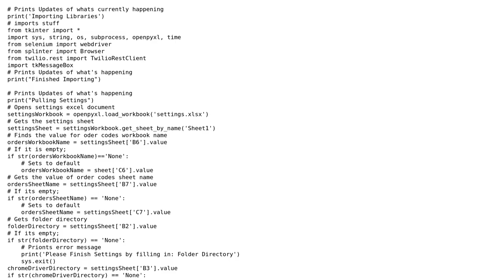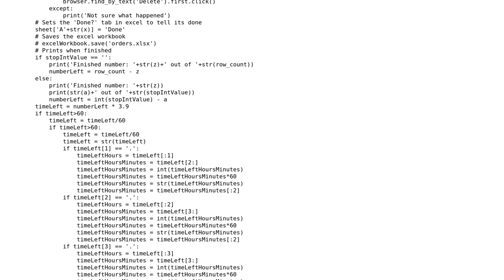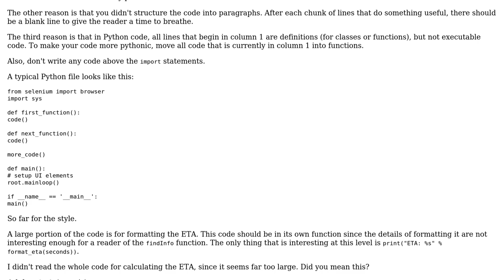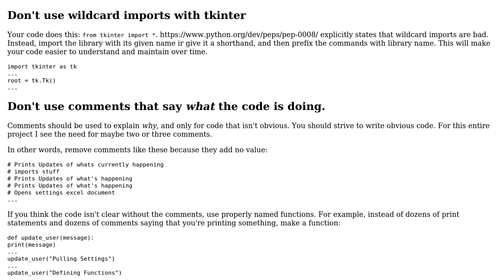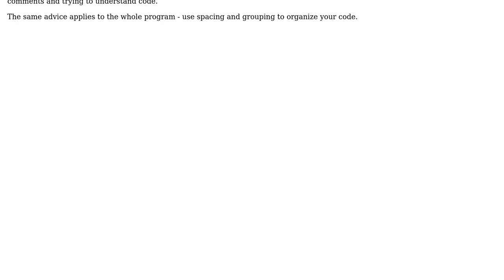Python Stock Checker (2 Solutions!!)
Python Stock Checker

With thanks & praise to God, and with thanks to the many people who have made this project possible! | Content (except music & images) licensed under CC BY-SA | Music | Images & others | With thanks to user Roland Illig user Elijah durston-rand user Bryan Oakley user 200_success and the Stack Exchange Network Trademarks are property of their respective owners. You are responsible for your own actions.